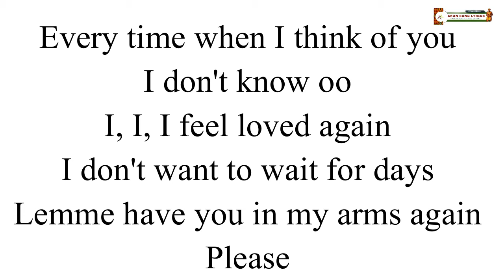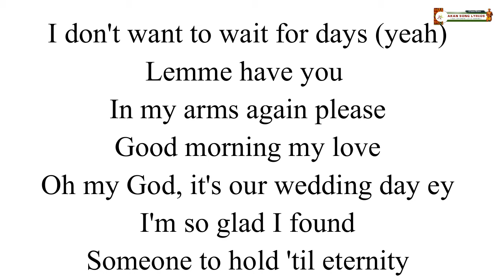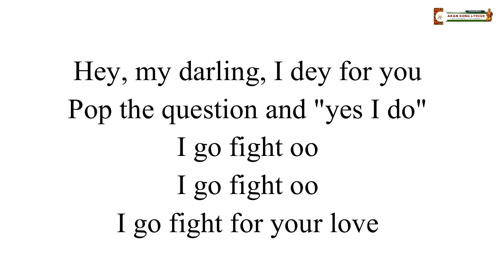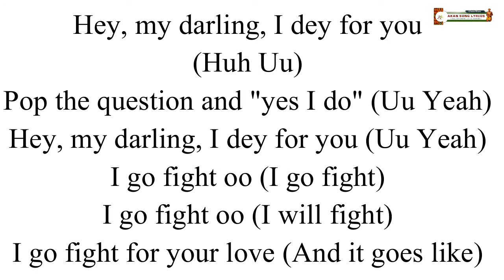Gyakie Forever Lyrics (Check the full text of the song below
Gyakie
Forever

Flip the Music
Gyakie, oh huh
Na na na, na na na na na ay yeah
My mind dey for you
My heart beats for you

Every time when I think of you
I don't know oo
I, I, I feel loved again
I don't want to wait for days
Lemme have you in my arms again
Please

When they all said I can't have you
I proved them wrong I came for you
Any weather, any mood too
Omo you know I'll still come through, uh huh
Gimme love, yeah
Forever, yeah
I dey craze for your love

My mind dey for you (my mind dey for you)
My heart beats for you (my heart beats for you)
Every time when I think of you (yeah)
I, I, I feel loved again (yeah, uh-huh)
I don't want to wait for days (yeah)
Please

Oh my God, it's our wedding day ey
I'm so glad I found
Someone to hold 'til eternity
Ɔdɔ ho ndwom aa na meeto yi
Honeymoon far away from here, huh

Hey, my darling, I dey for you
Pop the question and "yes I do"
My melody should strike a clue
That I want you and only you

I go fight oo
I go fight for your love

(Huh Uu)
Pop the question and "yes I do" (Uu Yeah)
Hey, my darling, I dey for you (Uu Yeah)
I go fight oo (I go fight)
I go fight oo (I will fight)
I go fight for your love (And it goes like)